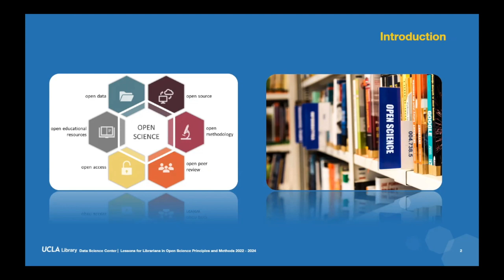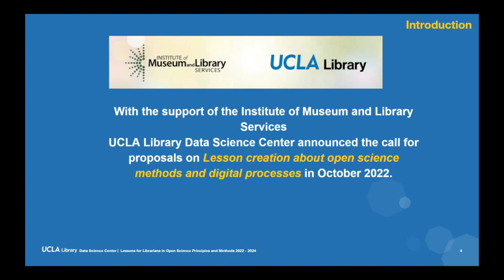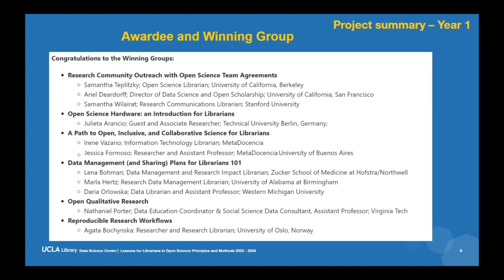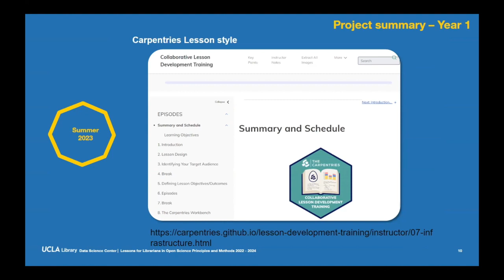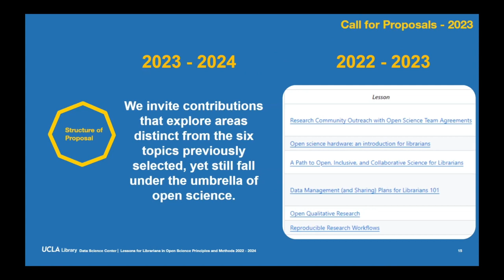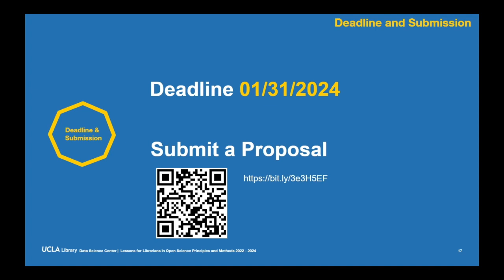Lessons for Librarians in Open Science Principles and Methods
Zhiyuan Yao, University of California, Los Angeles

The University of California, Los Angeles (UCLA) Library, bolstered by a grant from the Institute of Museum and Library Services as part of the Laura Bush 21st Century Librarian Program, is set to develop 14 instructional modules in 2023 and 2024. These modules are designed to empower librarians to enhance their expertise in the principles and practices of Open Science. Orchestrated by the UCLA Library Data Science Center, the initiative has already selected its top seven lesson proposals and successfully conducted summer seminars in August and September of 2023 to facilitate the development of these chosen modules. These curated lessons encompass a broad range of topics, including data management, FAIR and CARE principles, inclusivity, reproducibility, open science hardware, and open science team agreements. Upon completion, the lessons will be made publicly accessible through the Carpentries Incubator platform. This October, the Data Science Center initiated a call for proposals for 2024, inviting contributions that explore areas distinct from the seven topics previously selected, yet still fall under the umbrella of open science.